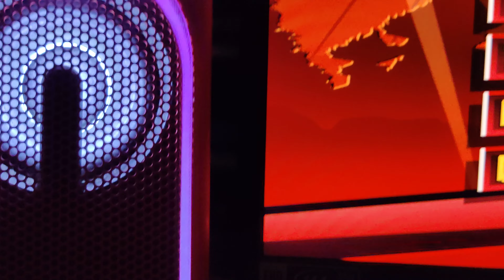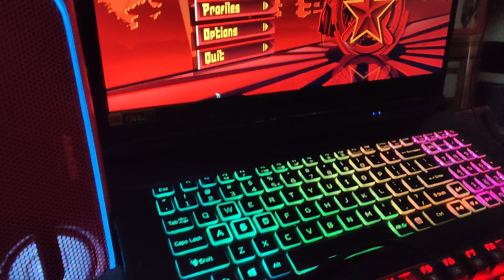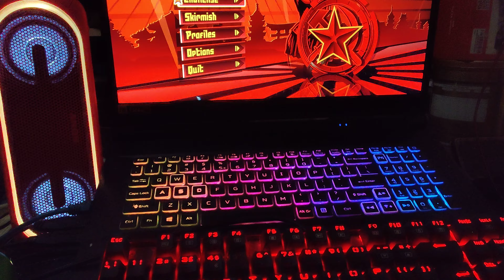my gaming setup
Nitro 5 (2020model) GTX 1650 (no Ti)

SONY SRS XB40 bluetooth speaker

dont want to use a🎧headset
my ears get warm easily

Red Dragon keyboard & pointer

XBOX 360 game pad (for Dead by Daylight)

i dont know , i like this japanese song from Red Alert 3 UPRISING